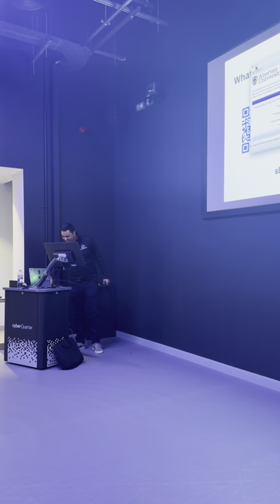How a Single Email can Topple an Empire!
Join us for an engaging talk by our founder, Jai Aenugu, at the Cyber Scotland Connect meetup held at the Abertay CyberQuarter. Jai shares captivating and eye-opening stories from his journey as a business owner in the field of Cyber Security. Don't miss out—tune in now!

to find our more about the Cyber Security services we provide